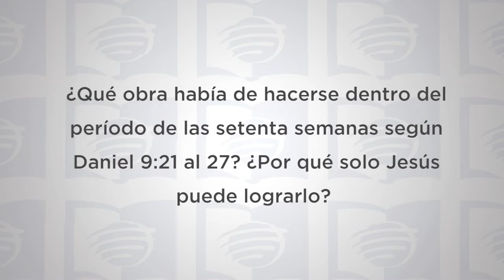ESU Lección 10 1T 2020 “De la confesión a la consolación”